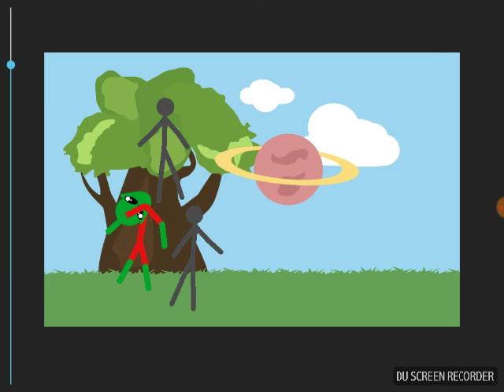Stickman ep.1 alien invasion